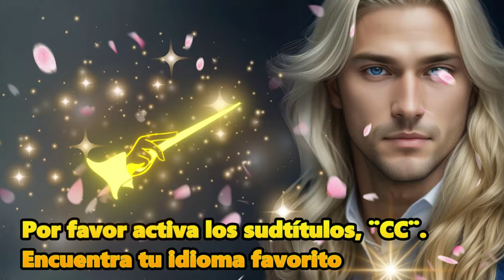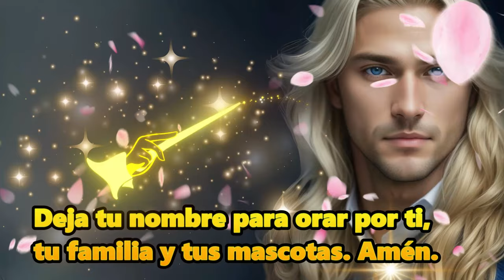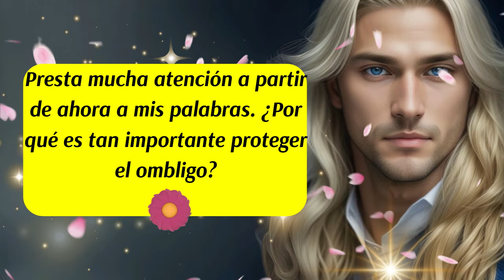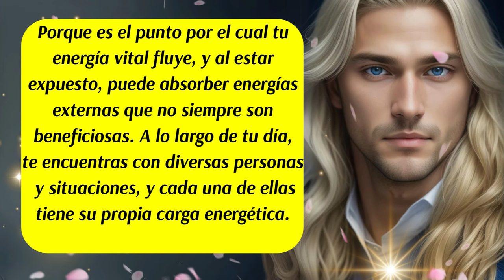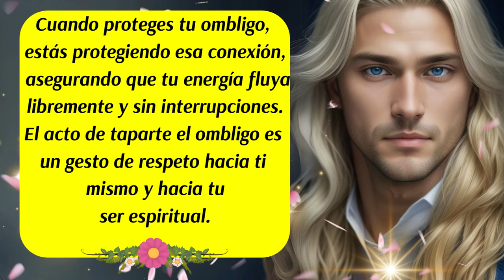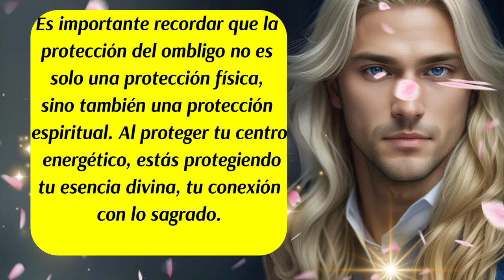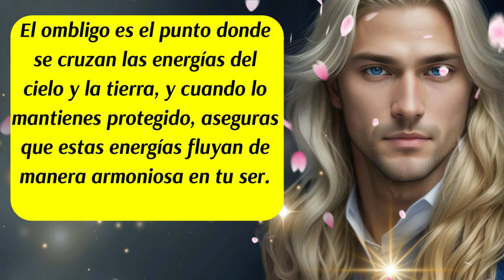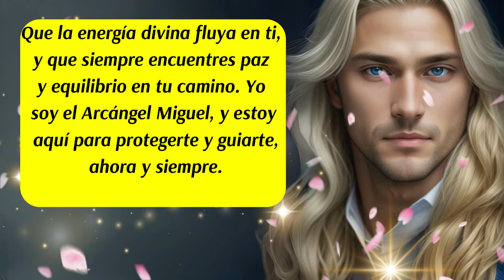💌"Arcángel Miguel Revela el Poder Oculto del Ombligo🛑 Protección Energética y Sabiduría Ancestral"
00:00 Inicio y presentación
00:35 Mensaje del arcángel Miguel (1)
01:28 Mensaje del arcángel Miguel (2)
01:47 Significado Espiritual y Energético del Ombligo
02:47 Importancia de tapar el Ombligo
04:28 Protección con Cristales
05:03 Pureza de las Emociones y Pensamientos
05:20 Practica de la  Meditación y conexión con la Naturaleza
05:43 Protección Física y Espiritual del Ombligo
06:16 Protección Energética
06:47 Recordatorio Importante del Arcángel Miguel
07:45 Despedida
✅"El Arcángel Miguel revela un poderoso mensaje sobre la importancia de proteger tu ombligo. Descubre por qué este centro energético es vital para tu equilibrio espiritual y cómo taparlo puede ayudarte a mantener tu energía protegida. Aprende prácticas ancestrales y modernas para cuidar tu conexión divina con el universo."
✅Hashtags virales
ISRC: USUAN1100748
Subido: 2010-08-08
✅Link de la página